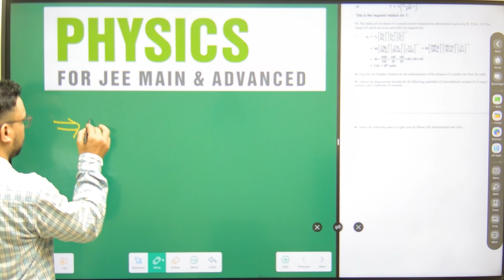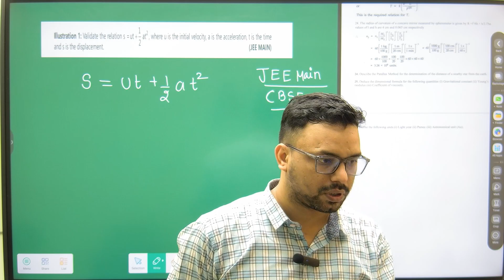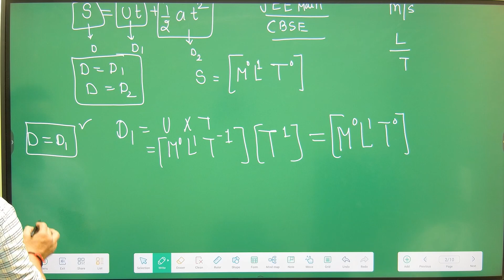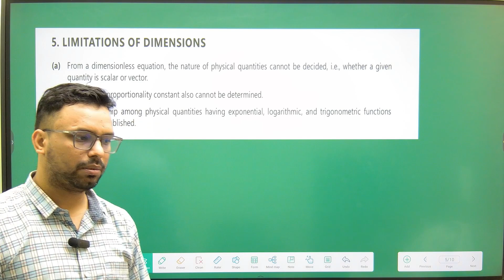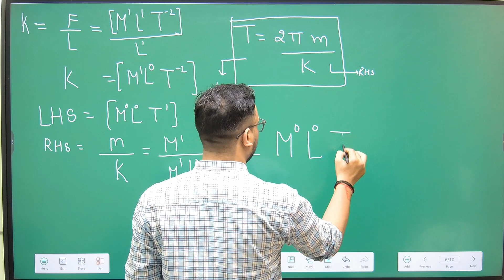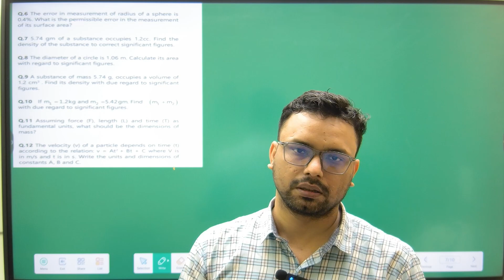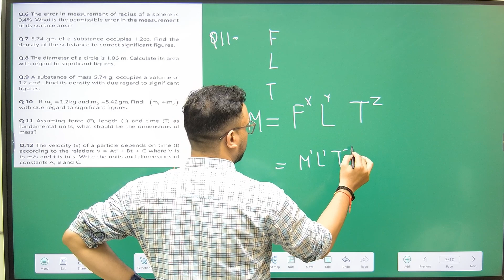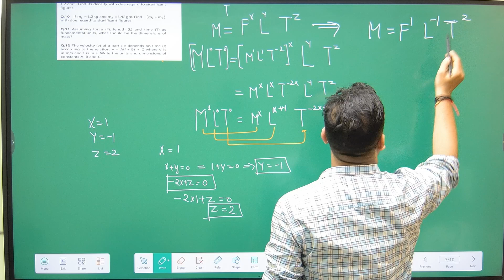PHYSICS CLASS 11 DIMENSIONS Units And Dimensions of Class 11 CBSE IIT JEE NEET CUET PART 5